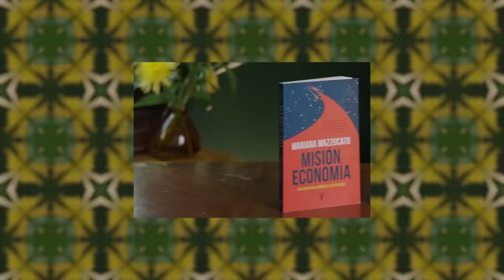Gael García Bernal y las 10 cosas sin las que el actor mexicano no vive | GQ México y Latinoamérica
Gael García Bernal es portada de GQ México y Latinoamérica y estamos listos para conocer cuáles son los 10 esenciales del actor que saltó a la fama gracias a películas como Y Tu Mamá También y Amores Perros (y las que le abrieron las puertas de Hollywood). Desde un par de tenis para correr, el Mate que se convierte en un momento de convivencia consigo mismo y gadgets de ejercicio, hasta CBD, el libro Misión economía de Mariana Mazzucato y sus alimentos favoritos: plátano y aguacate. ¡Descúbrelo!